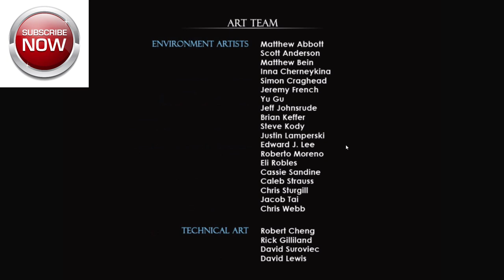TOMB RAIDER UNDERWORLD SAVING THE WORLD